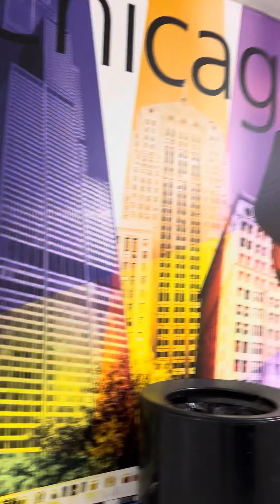￼ 💴🎞️Así es el transporte público ￼￼ en el aeropuerto 🛬💳💴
Así es el transporte público  en el aeropuerto 🛬💳💴 Así es el transporte público  en el aeropuerto 🛬💳💴